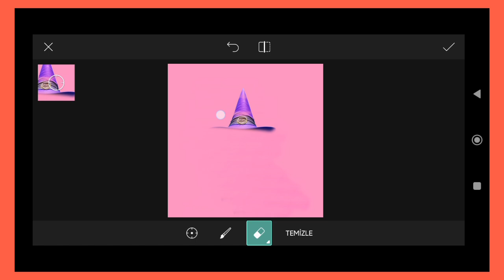Trending HDR video | A Screen Of Pure Pink sdc editing cc | Background | Bp Backdrop A380F #333